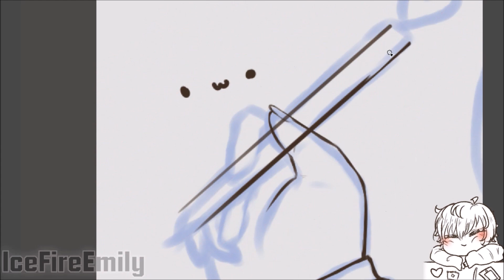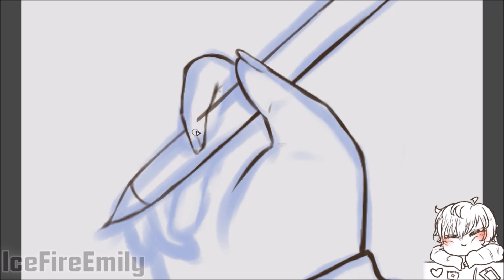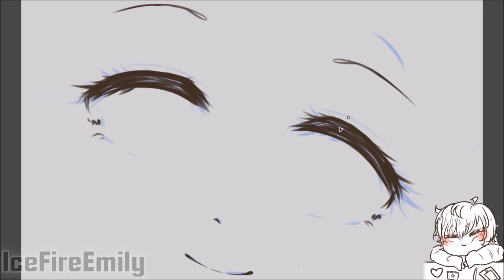[Doki Doki Literature Club] I have a present~ ►Speedpaint◄ [[1 Years]]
DDLC Turned 1 today!!! Isn't that exciting! Also, i've been super dead so here. The next video will probably be something different :)))))) Who's ready for some afterdeath?

ALSO!!! I kinda drew the other three but only the lineart. anyone can color if you want- I want to see tho so plez send to me with any of the social medias down below! I mght not get the notifs tho. oh wells. Have fun!

Software: Medibang,
Editing: Movie Maker
Elapsed time: 5 hours an 30 min
Sped up:  64x
Drawing item used: Gaomon PD 1560